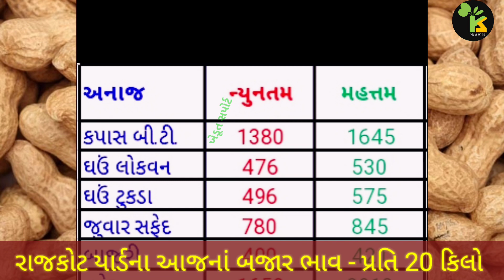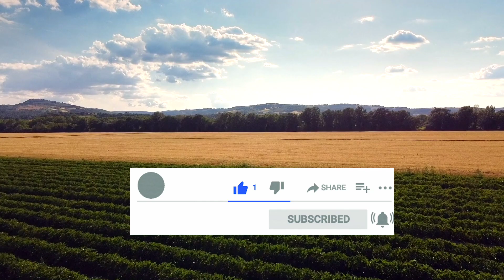રાજકોટ યાર્ડના ભાવ | 29.02.2024 | Rajkot Marketing Yard Price Updates